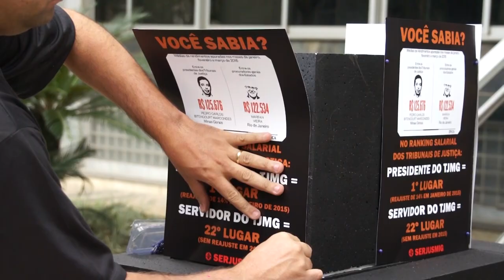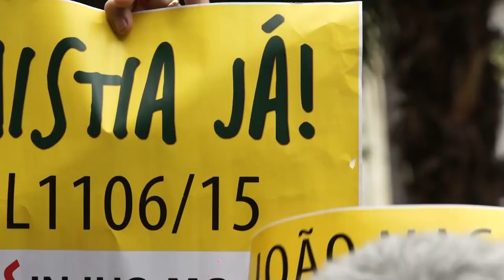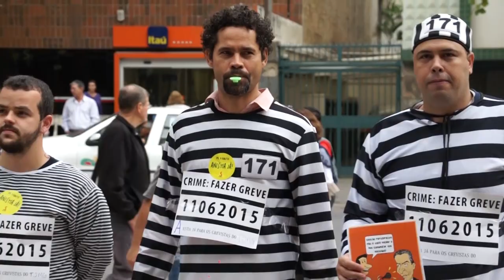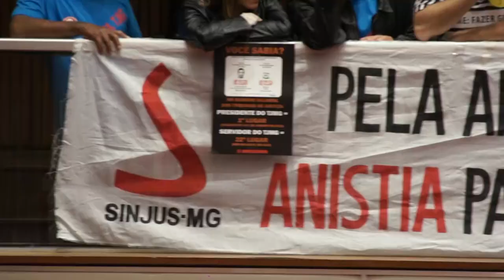Ato Unificado dos servidores do Judiciário mineiro mobiliza deputados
Cores, cartazes, bandeiras, apitos e muitos, ou melhor, centenas de servidores do Judiciário mineiro deram o tom do grande Ato Público que ocorreu na tarde desta quinta-feira, 9/7, na Assembleia Legislativa (ALMG). Cancelada a audiência pública que discutiria as relações de trabalho no judiciário mineiro, mesmo assim a categoria foi ao Legislativo Estadual para voz a sua indignação e mostrar a insatisfação com a política da Presidência do TJMG de retirada de direitos.